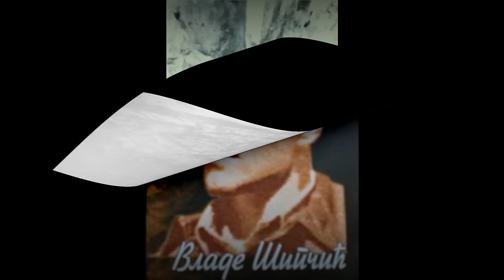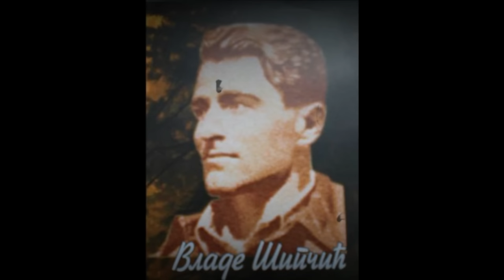Kako je stradao kapetan Milan Matović i velika izdaja u štabu Vlade Šipčića (1955.)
Kako je stradao kapetan Milan Matović i velika izdaja u štabu Vlade Šipčića

Link za Telegram grupu

Link za TikTok kanal

Za sve informacije, sugestije i predloge pišite na